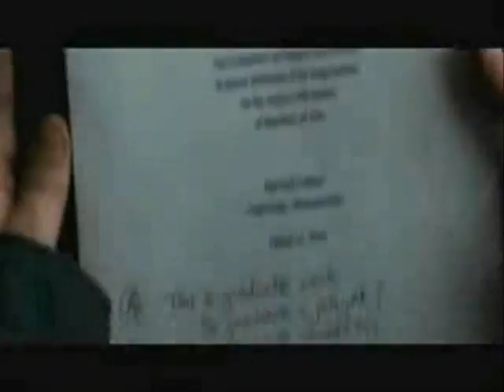pete&matt // open your eyes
This is my first Green Street Hooligans video, so I hope that you'll like it. It's about the friendship between Pete and Matt. The song is "Open Your Eyes" by Snow Patrol.